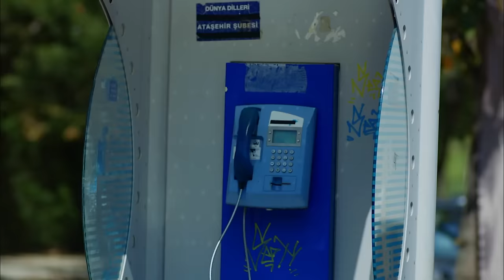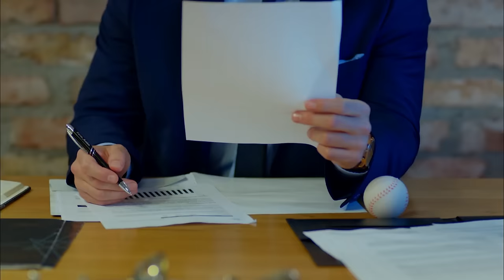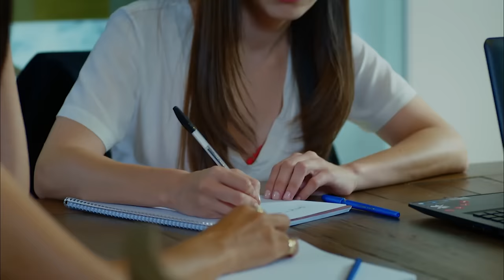Full Moon - Episode 38 (English Subtitle) | Dolunay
(English Subtitles)

Cast:
Ferit: Can Yaman
Nazlı: Özge Gürel
Deniz: Hakan Kurtaş
Hakan: Necip Memili
Fatoş: Öznur Serçeler
Asuman: İlayda Akdoğan
Alya: Türkü Turan
Demet: Alara Bozbey
Engin: Balamir Emren
Tarık: Berk Yaygın
İkbal: Özlem Türay
Bulut: Alihan Türkdemir
Leman: Yeşim Gül